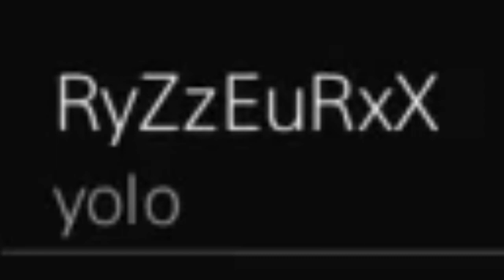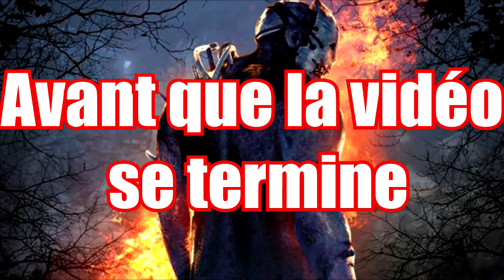Dead By Daylight - LA TRAQUE DE GHOSTFACE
Hello, voici un best of du live dead by daylight avec yaya ( Manon) et Quentin ( le gars trop fort xD)